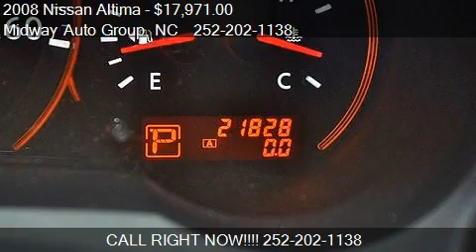2008 Nissan Altima 3.5 SE - for sale in Elizabeth City, NC 2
Come test drive this 2008 Nissan Altima 3.5 SE for sale in Elizabeth City, NC.

Air conditioning, Front seat center armrest, Rear seat center armrest, Tinted glass on cabin, Ventilation system with micro filter, 12v power outlet: front and 2, Cargo area light, Clock, Cruise control, Front seats and rear seats cup holders fixed, Door pockets/bins for driver seat and passenger seat, Two height adjustable active head restraints on front seats , two head restraints on rear seats, Card key power locks includes power windows, Vehicle speed proportional power steering, Front power windows with two one-touch , rear power windows, Remote fuel filler door release, Front seat back storage, Leather covered multi-function steering wheel with tilt adjustment and telescopic adjustment, Body side molding, Two-door coupe body style, Driver and passenger power heated body color door mirrors indicator lights, Doors driver and passenger and front hinged, Front and rear mud flaps, Chrome/bright trim around side windows, Delayed/fade courtesy lights, Luxury trim alloy look on doors and alloy look on dashboard, Valet lock, Illuminated driver and passenger vanity mirror, Low tire pressure indicator, Oil pressure warning light, Cargo capacity: all seats in place (cu ft): 7.4, Emission control level ULEV, External dimensions: overall length (inches): 182.5, overall width (inches): 70.7, overall height (inches): 55.3, wheelbase (inches): 105.3, front track (inches): 60.7, rear track (inches): 60.4 and curb to curb turning circle (feet): 36.1, Multi-point injection fuel system, 20